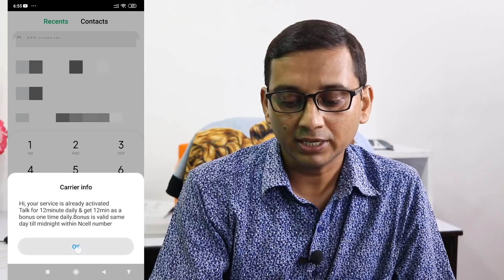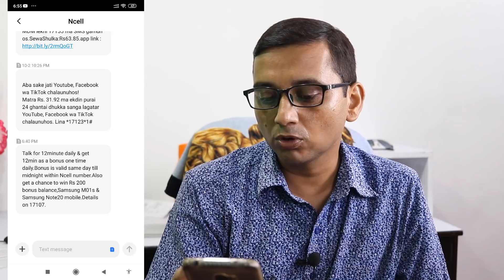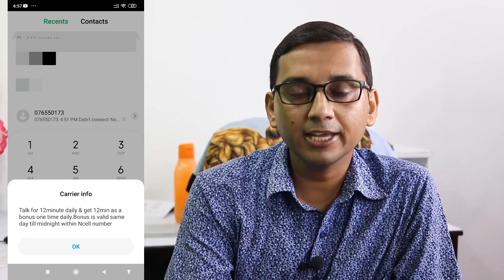Activate NCELL Offer "Kura Ma Kura Uphar" Yojna Free | Aajai Activate Garnus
Friends yo video ma maile NCELL le Kura Ma Kura Uphar Yojna lyayeko xa yeslai hamile Free ma kasari activate garne sampurna tarika janakari diyeko xu video pura herera hajur le pani activate garnuhola.
Thanks